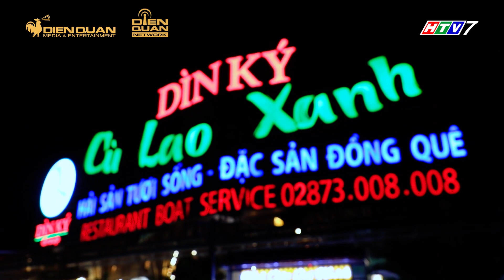Thiên đường ẩm thực 6|Tập 4 Vòng 1: Trường Giang cười lăn lóc với màn chọi gà phiên bản loạn xì ngầu